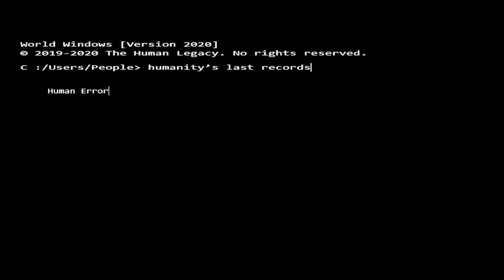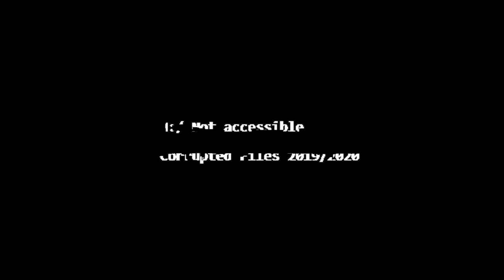Corrupted Files - Human Error -Film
Film
Corrupted files is a mixed media art piece that expresses climate change's current emergency. The film projection acts like found footage, reminiscence of humanity as we know it today. A large part of the current climate change discussion focuses on the problems of tomorrow, but we have been having that same conversation since the 1960s. The conversation we should be having is has tomorrow already arrived? In 2020 we are witness to a year for the history books, it may also be the point of no return. Droughts, fires, floodings, pandemics, cyclones, hurricanes etc. everyday brings another extreme change in our natural environment. Corrupted Files is meant to appear as a reel a film that was left after humanity's demise, the film file is old and corrupted specifically meant to reflect the technological capabilities of today. A cmd prompt loads the file and a less than intact film plays out the devastating destruction we have experienced in the last 24 months. The scenes begin slowly with very recent and familiar imagery with related news headline audio played over top it. The scenes begin to escalate and it becomes more evident the mounting crisis we find ourselves in.
One clip plays after the next, some more visible than others as comment on the lack of coverage of non western disasters and their importance regardless of western values. The films last clip with the corona-virus, and animal borne disease that species jumped causing the pandemic we know. The virus is suspected to come from a wet market in Wuhan China, an example of human's crippling push on the natural environment for the sake of the meat industry, another catalyst for climate change. As the film finally pixels out, the films reads 'files not accessible, Corrupted files 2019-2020', a symbol we have lost our chance to the save the planet.

HUMAN FOSSIL a collaboration with French Textile Designer Alex Augerborde, chronicling litter left in the streets and nature that appear as the fossils of people which then had been edited as projections. The projections imitate the exhibitions one might see in a history museum.